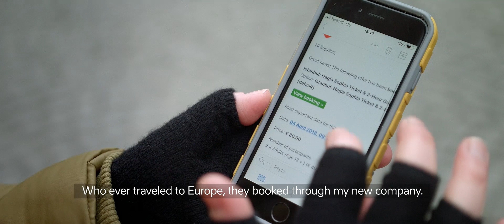Estonian E-Residency | Arzu Altinay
Client : Estonian E-Residency Programme
Agency : Division Tallinn
Production Company : Vaas
Directors : Kristjan Taal & Marko Leosk
Line produced by Panda Films in Istanbul